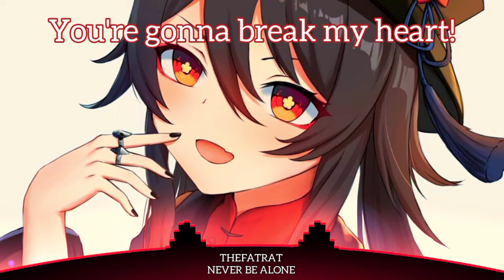Nightcore - Never Be Alone | Lyrics (TheFatRat)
❤️ Song Information ❤️
Track : Never Be Alone
Artist : TheFatRat

Lyrics :
You're gonna break my heart
You're gonna tear it apart
No matter what you do
I'll still be there for you
And when you call my name
I won't be far away